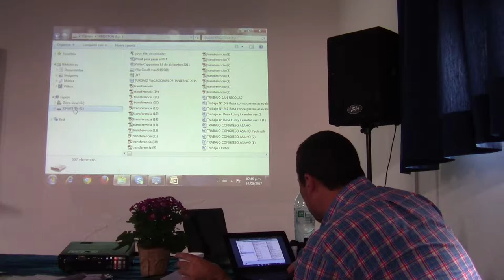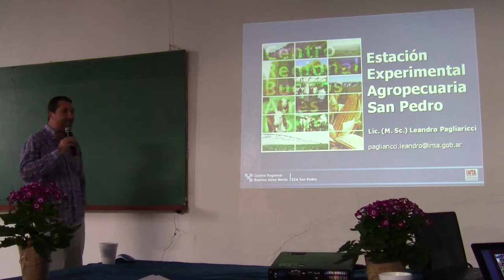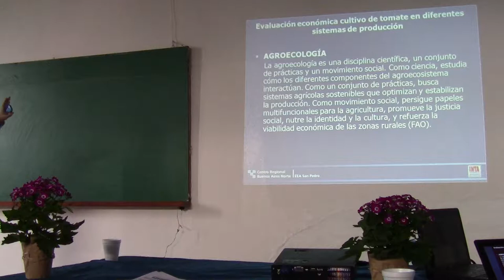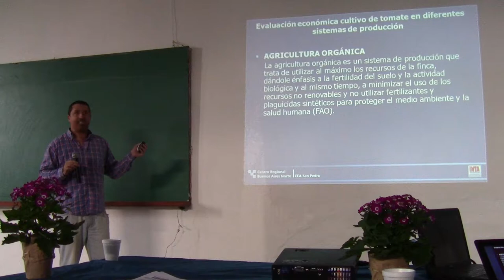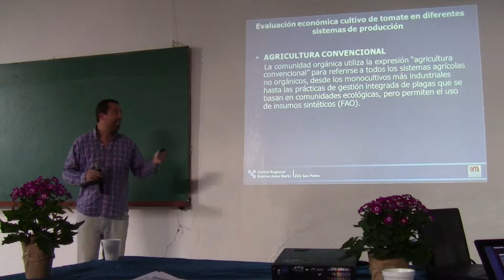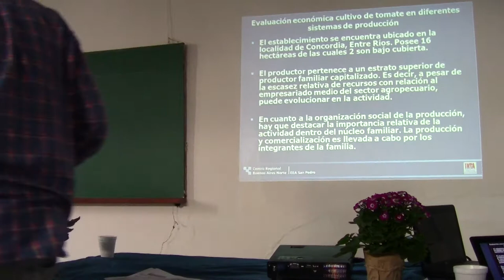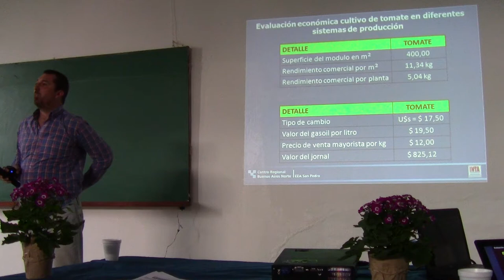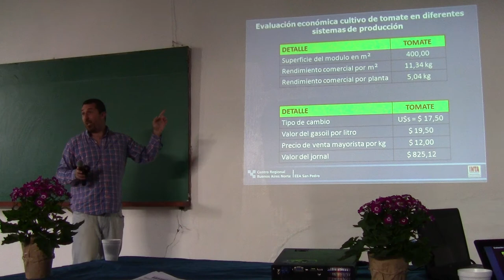Herramientas para la producción responsable de frutas y hortalizas 21/22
Evaluación económica de tomate bajo cubierta conducido en suelo biosolarizado y con uso de bioinsumos comerciales para MIP. Lic. Leandro Pagliaricci. - Una jornada que se realizó el 24 de agosto de 2017 en la EEA San Pedro, con el objetivo de difundir avances logrados en el manejo integrado de plagas y enfermedades en cultivos hortícolas y frutales. El evento fue registrado para poder ser compartido con quienes no estuvieron.